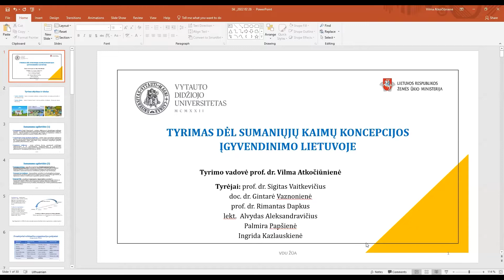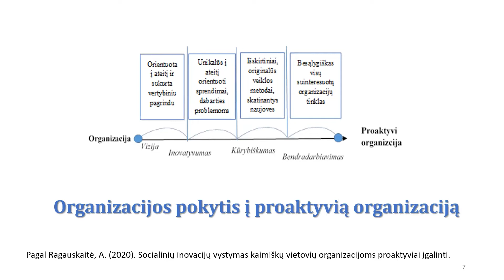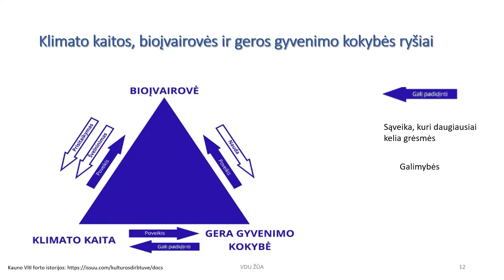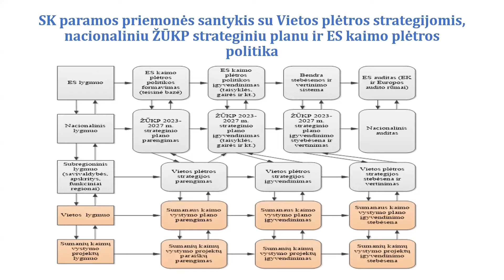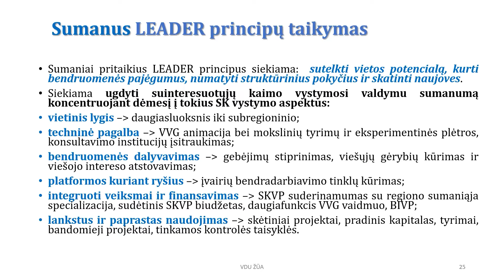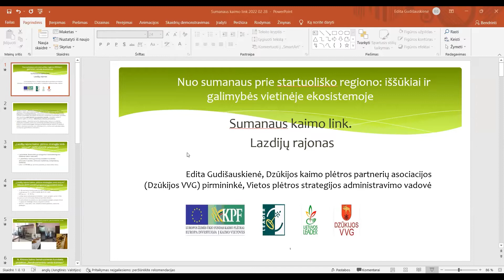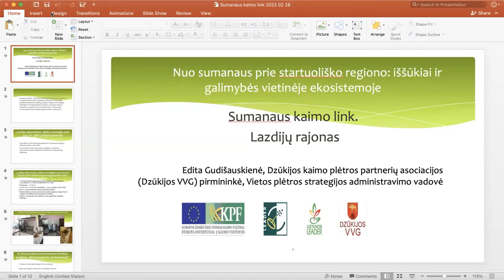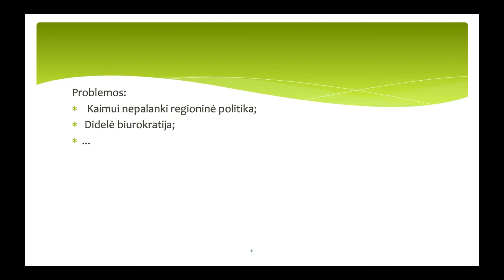„Nuo sumanaus prie startuoliško regiono: iššūkiai ir galimybės vietinėje ekosistemoje“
ES Industrijos savaičių narėse renginys Lietuvoje. Organizatorius – skaitmeninių inovacijų centras „AgriFood Lithuania DIH“.

Dalyviai:

Isidro Laso Ballesteros | Už inovacijas, mokslinius tyrimus, kultūrą, švietimą ir jaunimą atsakingos Europos Komisijos narės Mariya Gabriel  kabineto ekspertas.

Egidijus Giedraitis | Žemės ūkio viceministras

Edita Gudišauskienė | Dzūkijos kaimo plėtros partnerių asociacijos pirmininkė, Vietos plėtros strategijos administravimo vadovė

Prof. dr. Vilma Atkočiūnienė | Vytauto Didžiojo universiteto mokslininkė

Mindaugas Sinkevičius | Lietuvos savivaldybių asociacijos prezidentas, Jonavos meras

Diskusijos moderatorė: Kristina Šermukšnytė-Alešiūnienė | „AgriFood Lithuania DIH“ direktorė